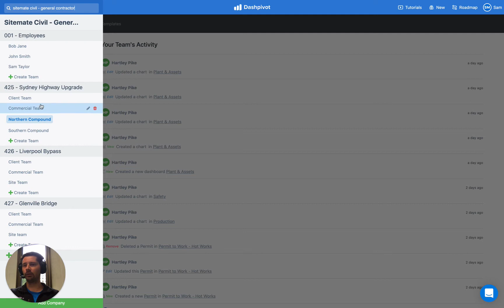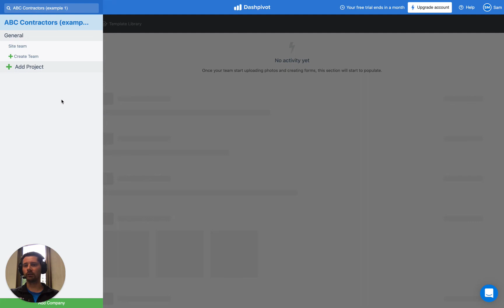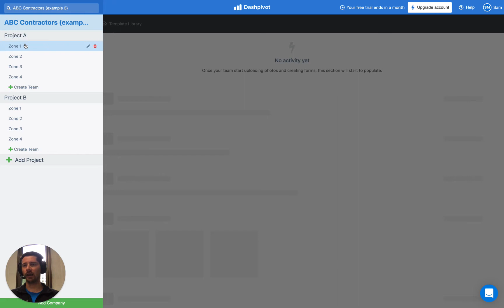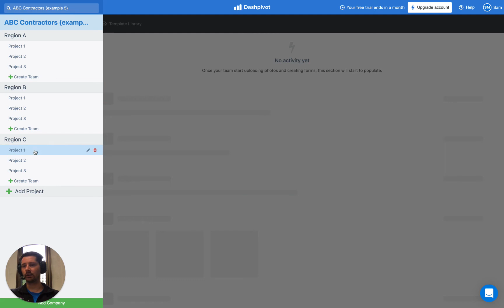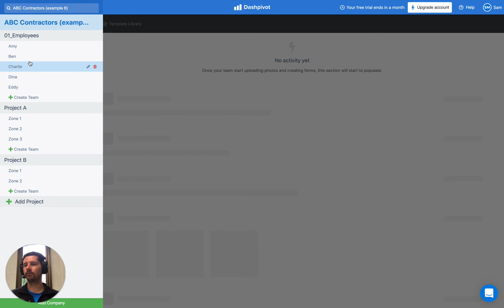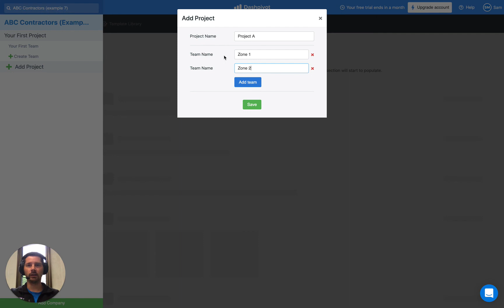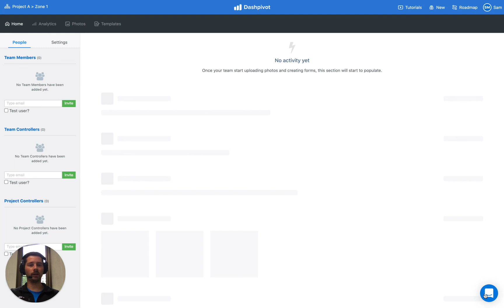Setting up Project and Team Folders in Dashpivot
Dashpivot is a proper information management system, whereby you can store all of your company, project and team information into folders automatically

This means you can keep all of your information stored in one place and one system, while keeping it all organised and easily searchable

Like all parts of Dashpivot, the folder structure and architecture is flexible, so you can customise the folders to suit your company and projects with ease

You can also set permissions within folders, so that certain people have certain controls and levels of access according to your requirements

Transcript:

into four (4) team folders we where they're organised  by different areas and the same for project B, it could be organised by different areas but it could  also be broken down by work activities so for
example civil works, tunneling works, M&E works and  so on these teams should actually reflect crews in real life so people who are working in zone  1 would have access to the team for zone 1  people working in zone 2 would have access to  the zone 2 team folder and so on and so forth
the next variation is suited to  companies that are working with many clients who have different sites or different  projects the idea here is to create a project for each client and then create a team folder for each  of the sites or each of the projects this is just a nice neat way of organising all of the relevant  projects and sites for each client under a project folder here's another variation where you might  have the region as the project folder and then you could have your projects using those team folders  again it just helps to organise information hierarchically and something that we often  recommend for companies setting up processes where you don't want employees to see each other's forms  is to create a project folder called employees and create a team folder for each person and this  way processes like timesheets or leave requests those templates can live in each of these  team folders but then only that person is added into that team folder so Amy would have  access to this team folder, Ben would have access to this team folder, Charlie to this folder and so  on and it means that each person will only be able to see the forms that they've created within that  folder and so setting this up it's best suited in cases where you've got processes or forms that  you don't want to share between different people so that you don't want Amy looking at Charlie's  forms or Dina looking at Ben's forms and so on so if you're new to Dashpivot and you've just  signed up and created an account when you open  (character limit)